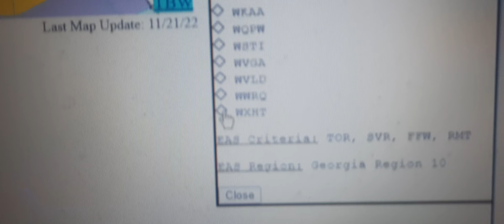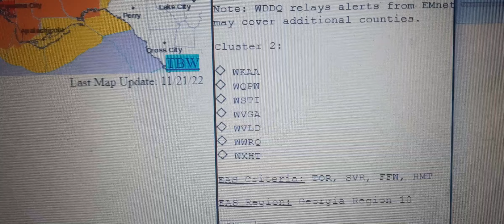Severe Thunderstorm Warning on WXHT